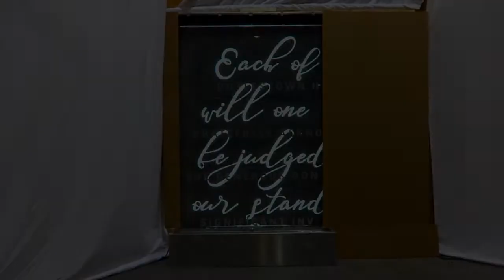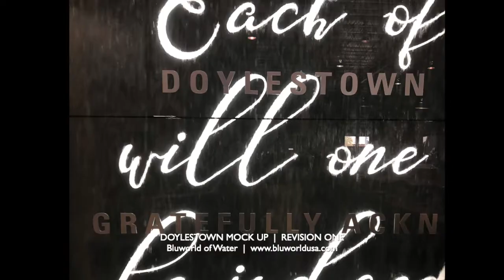Doylestown Water Feature Mock Up | Revision 1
Bluworld of Water mock up on a standard 5 x 8 WaterWall
Surface Material: Clear Glass
Additional Production: Back-lit Vinyl & 3D Acrylic Letters
(1) 4th surface - Reverse, plotter cut vinyl - color match Pantone 432, 1/4" black vinyl to indicate glass seams (2) Translucent white overlay (3) back lighting (4) 1st surface: 1/4" acrylic letters, painted silver metallic - color match Pantone 877